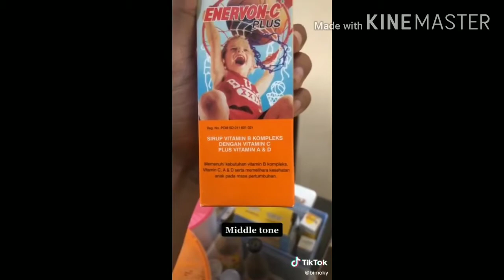Kompilasi tiktok pengisi suara iklan TV @BIMOKY VO iklan